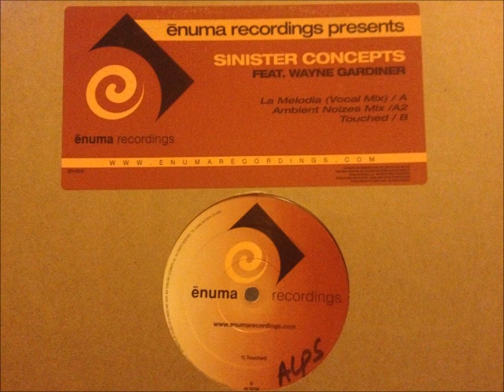Ambient Noizes Mix -Sinister Concepts ft. Wayne Gardner.